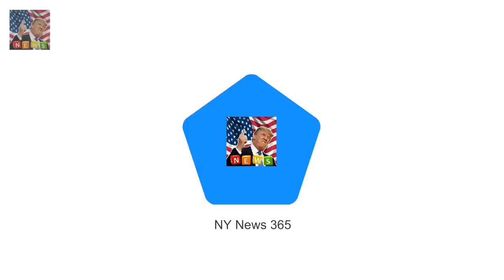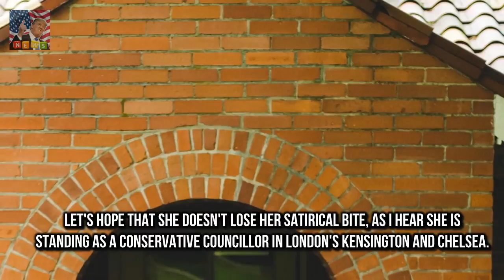Queens bridesmaid back in own bed after hospital ordeal The Queens bridesmaid Lady Pamela Hicks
The Queens bridesmaid Lady Pamela Hicks is convalescing at home in Oxfordshire after spending 20 hours on an NHS trolley waiting for a hospital bed after contracting pneumonia
The 88-year-old daughter of Earl Mountbatten was pictured in bed enjoying home comforts such as a scone with jam a KitKat and tea served from a china pot

The half-sister of Meghan Markles sister says she should be doing more to help their bankrupt dad :
Sarah Silverman has turned the tabl Sarah Silverman befriends Twitter troll and tries to help him :

✅ The content of my videos is the purpose of entertainment. My video does not contain nudity or Breaking Newsu